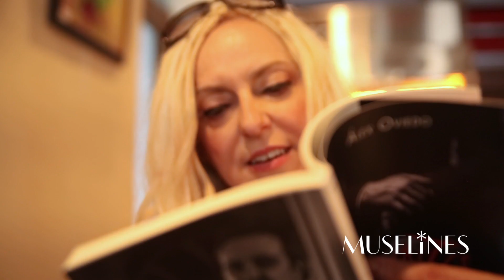OLGA ZULUETA, Bilbao Centro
Hay una canción que dice “que suerte… tenerte...” Es lo primero que viene a la cabeza tras conversar con Olga Zulueta Marina. Jovial, encantadora, feliz y buena gente. Ahora entiendemos por qué todo el mundo la quiere. Gana en el "face to face" porque además de creativa, Olga es profesora y eso se nota, le gusta hablar, intercambiar experiencias y conocimientos y su inquietud por aprender es inagotable. Aunque a veces pase mucho tiempo en el escaparate comercial y social ella siempre da la mejor versión de sí misma. El humor y reírse de todo, hasta de sí misma, es su salvaguarda. Hoy nos vestimos con Olga Zulueta, coordinadora de proyectos en Bilbao Centro. Una influencer de sonrisa incombustible….

¿QUIERES VER EL REPORTAJE COMPLETO?